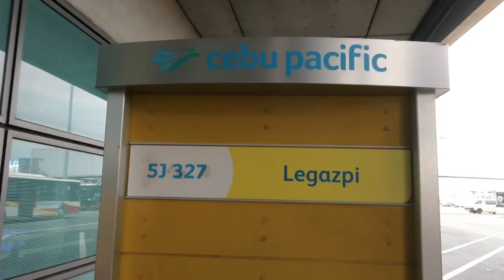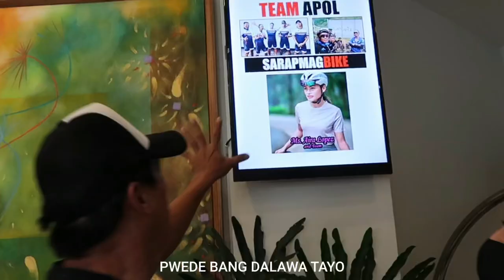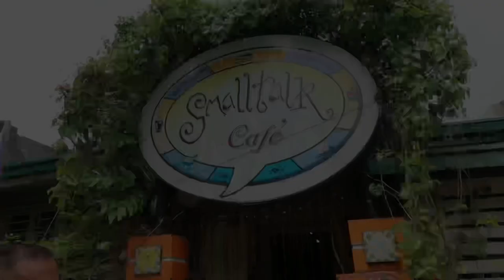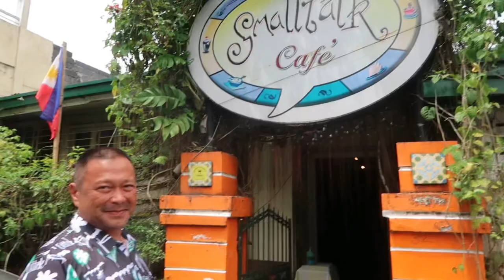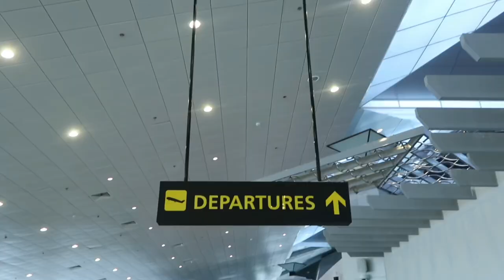MAYON 360° RIDE (PURO AHON) 🥵| FIRST TIME IN BICOL! by Aira Lopez